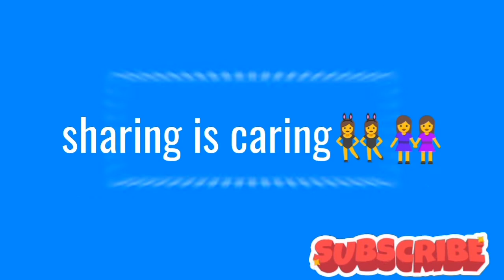look of 3 beautiful kurties from amazon//try on haul...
Hallo frends...Today I am going to share with you my very first intro and look book on 3beautiful kurties of amazon...I hope u will get idea about these kurties and like too.
Very happy new year to all of you 💙💚💛
Product link are given below
1.pink kurtie with bell sleeves
2.blue kurti with umbrella print by stylum
3.yellow kurti with print by stylum

My channel homemaker beauty and fitness is about to share my genuine experience with all of you... Whatever help me to make my life better which is related to homemaking Beauty Fitness and other that i want share with you all through my channel. I Hope you will help to in my this journey. 🙏🙏🙏🙏🙏
Joined..25 nov 2018